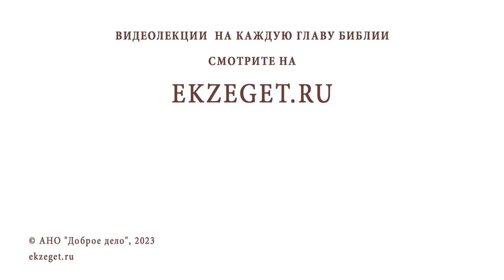КАК ПРИЗНАТЬСЯ СЕМЬЕ, ЧТО ПРИНЯЛ СВЯТОЕ КРЕЩЕНИЕ ? Священник Владислав Береговой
Команда Экзегет.

На библейском портале Экзегет вместе со священником Владиславом Береговым отвечаем на вопрос: "Как признаться семье, что принял Святое Крещение?"

🔸  Сохранить информацию о событии в тайне
🔸  Хранить мир в семье